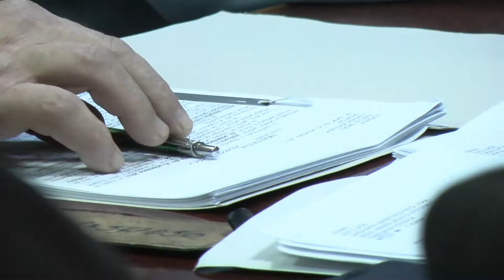LA DOFTEANA Sedinta Consiliului Local din 31 oct FILMARE EXCLUSIV TV UHD 4K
LA DOFTEANA, județul Bacău, Ședința Consiliului Local din 31 octombrie 2017. FILMARE EXCLUSIV TV UHD 4K.

Cu stimă,
echipa Exclusiv

Vizionare plăcută !